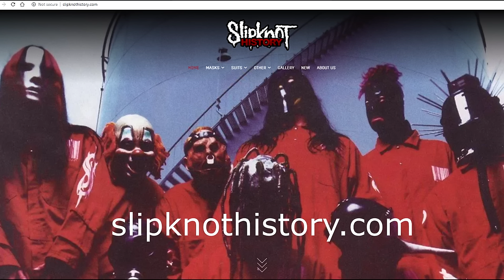THE ULTIMATE SLIPKNOT MASK LIST! (0-8)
Mailing address;

Chillicothe, OH
45601
U.S.

Intro Song by @xanderraymondcharles